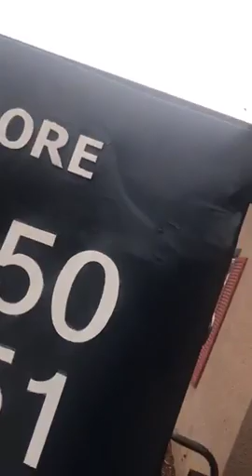PND RIB SESSION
REMOVING MEMBRANE AND SEASONING RIBS